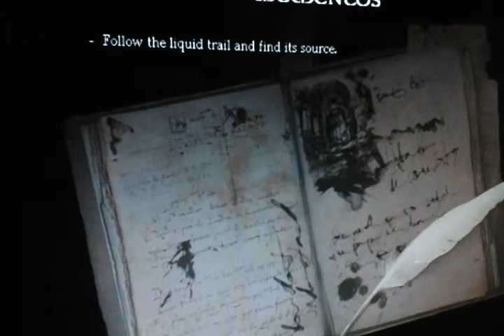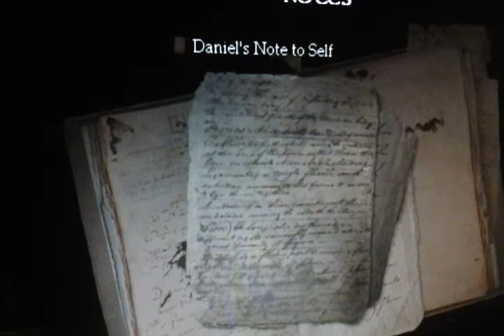Amnesia the dark decent demo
Scary hopeto get real game